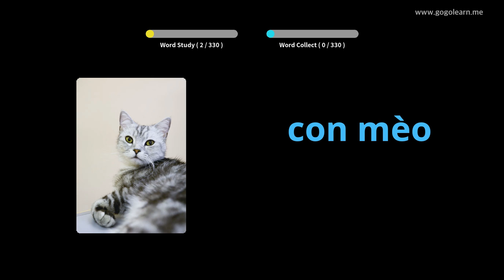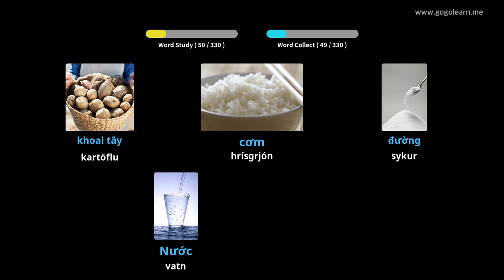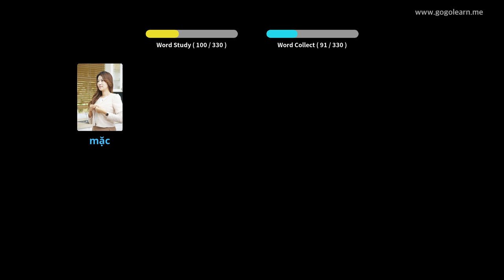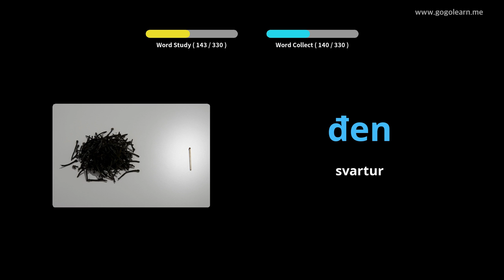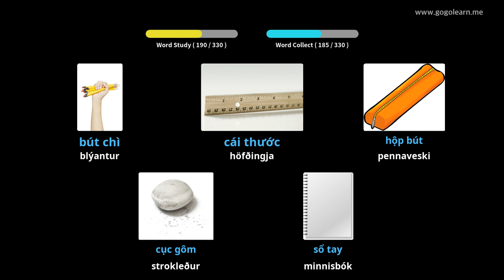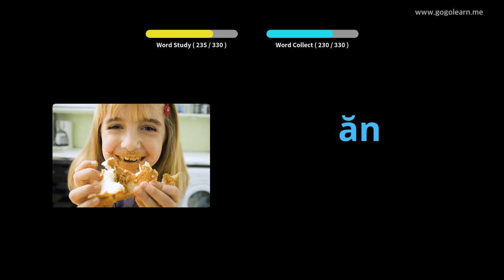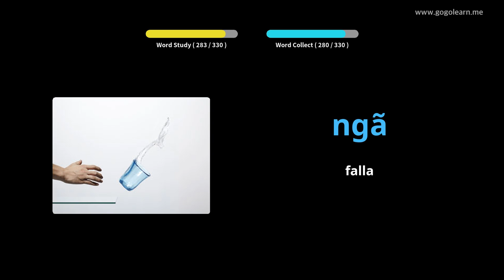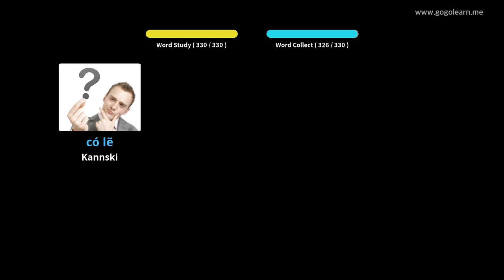Lærðu Víetnamska Í Gegnum Myndir |Víetnamska Orðaforði Að Hlusta Á Akstri | Golearn